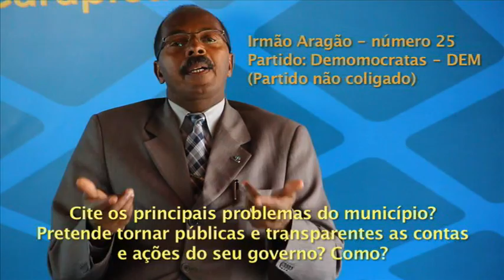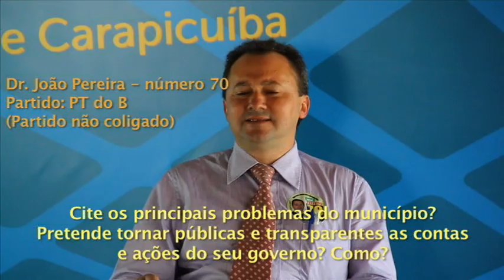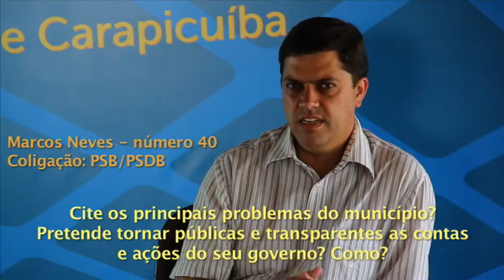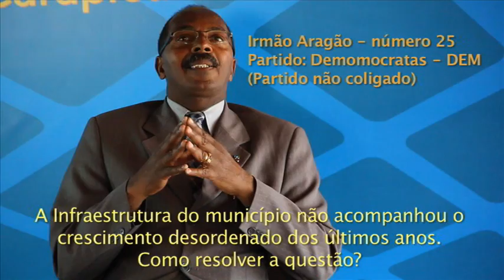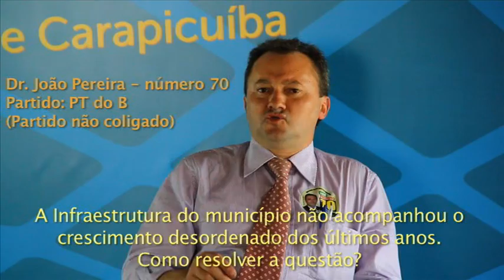Eleições 2012 Carapicuíba 1 Plano de Governo e Expansão Imobiliária